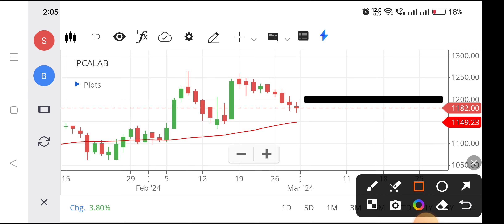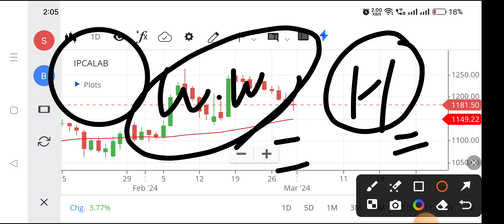Ipca lab share | Ipca lab share latest news | Ipca lab share latest news today,